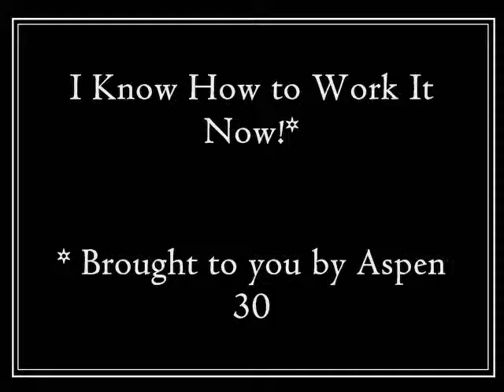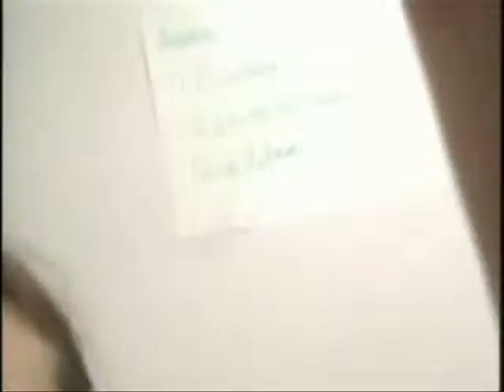Steely Wow Gag Reel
If it made us laugh, it's worth its weight in gold. What up.